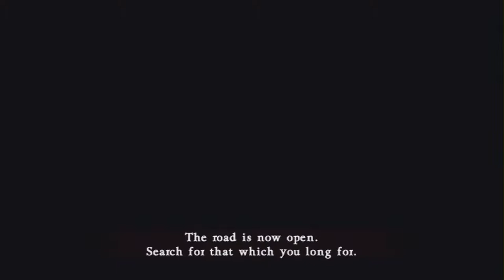Best 8th Gen Graphics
Once again the guys are talking about 8th Gen consoles